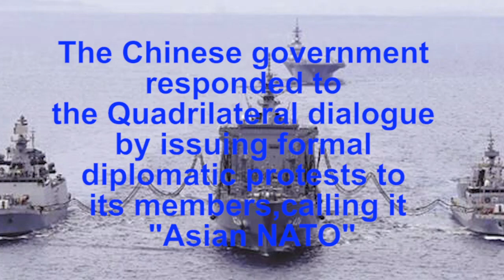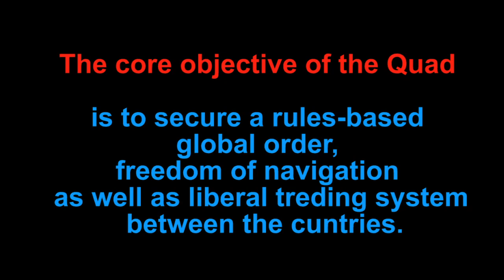Details about QUAD / Needs Education / /UPSC / OPSC / ASO / SSC /OSSC / RAILWAY/ BANKING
important facts about QUAD
This video is only for study propose.